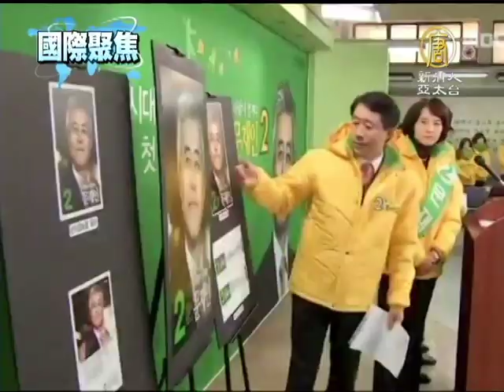【南韓_總統大選】南韓總統大選正式開始拉票活動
南韓總統大選正式開始，兩黨參選人文在寅和朴瑾惠，都完成登記手續，正式成為總統大選候選,12月19日為大選日，兩黨總統候選人全力展開競選活動，請看來自南韓的報導。【新唐人亞太台2012年11月28日訊】(NTDAPTV)

南韓第十八屆總統候選人登記結束後，共有7人報名參加本屆總統競選，從27日起，候選人正式展開了為期22天的拉票活動。

在中央選舉管理委員會申請登記的總統候選人有新世界黨朴槿惠、民主統合黨文在寅，統和進步黨李正姬，以及4位無黨派人士。

朝野兩大陣營候選人朴槿惠和文在寅，為了在選舉之初掌握主導權，將首天的活動日程做了緊密的安排。

朴槿惠陣營用紅色為主調，以「準備好的女總統—改變世界的承諾」為口號，在忠清道、全羅北道進行遊說活動。

新世界黨總統候選人朴槿惠：「在這次的競選中，如果得不到國民的認可，我將結束政治生涯。」

文在寅以綠色為象征，打出「開啟新時代的首位總統—以人為先」的口號。在釜山舉行首場遊說活動之後，下午在首爾世宗文化會館展開集中遊說。

民主統合黨總統候選人文在寅：「希望政權交換的所有國民們，我將和大家一起努力完成大統合的國民時代。」

在接下來的競選日程中，上述兩大陣營還將有三場電視辯論會，預計兩人將表明各種政策立場。

隨著競選活動正式啟動，中央選舉管理委員會也將進一步加大監督力度。